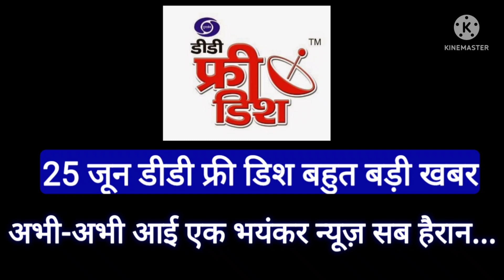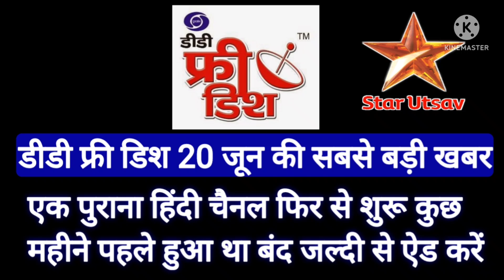colors Rishtey coming soon DD free dish 5th July 2022 | DD free dish new update today